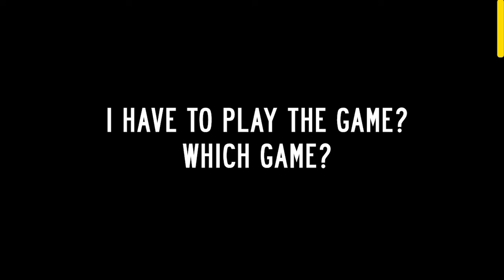Earth Is A Stage: A Seat at the Table. How to Play the Game!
View full episodes at EARTHISASTAGE.COM

Earth is a Stage is a coaching platform providing practical advice to Source players, Stage players, and any being seeking a more pragmatic approach to this thing we call Life. I present information, knowledge, principles, and theories from branches of knowledge that include: business, psychology, metaphysics, occult and esoteric knowledge, sociology, and, cognitive science, to help you understand and navigate the Earth stage/game/matrix known.